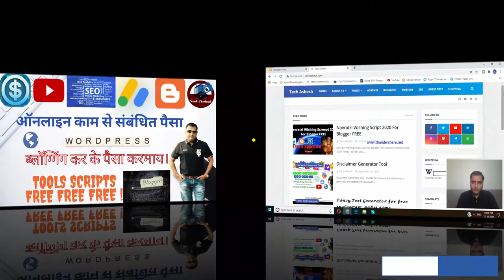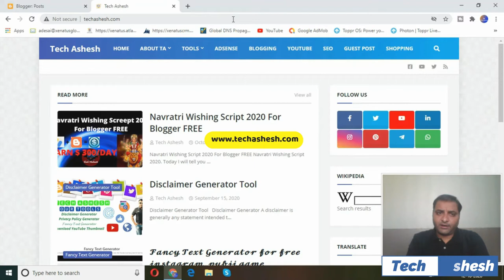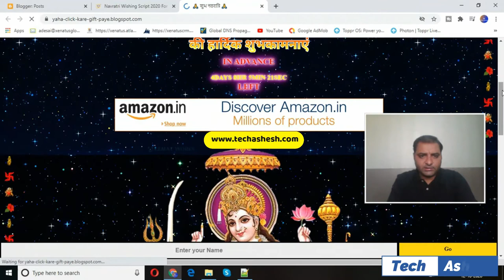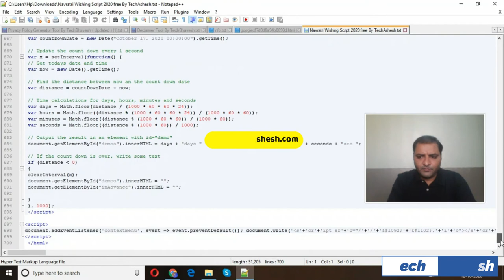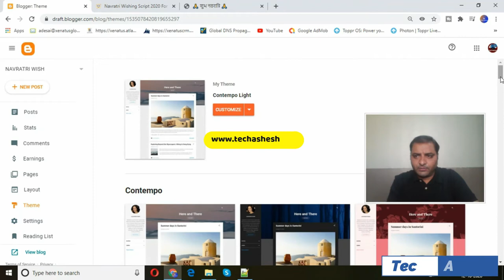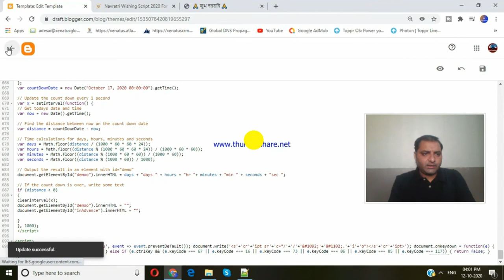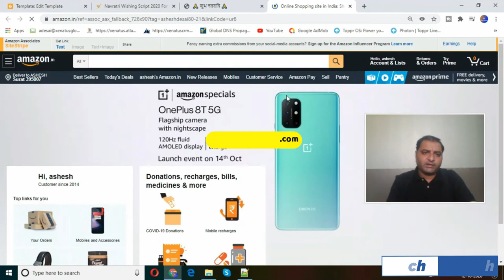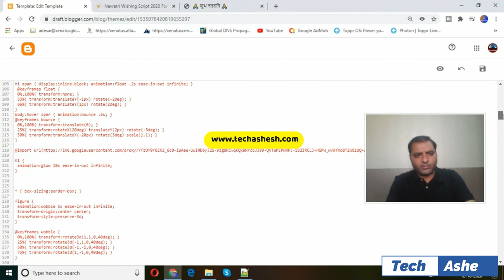Navratri wishing script Hindi | Earn Money Online From WhatsApp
Navratri wishing script | Earn Money Online From WhatsApp Viral

Hi Guys, I am Ashesh From India, Gujarat, Surat. In this Channel I will Give You Information about adsense, SEO, Blog, Wordpress, Youtube, Facebook, Instagram, Lots of tools and it's script copyright free download, online earing, affiliate marketing, online free website, free hosting, free domin, all details i will share here i will try to give you something new day by day this channel is just started so give me some time i will give you update and increase quantity of information because you all know i can not give you all details in one day so guys please be with me and for motivation LIKE AND SUSBSCRIBE OUR CHANNEL. Navratri script, Navratri wishing script, Navratri wishing script adsense approval, wishing website script, blogger script,

        Tech Ashesh